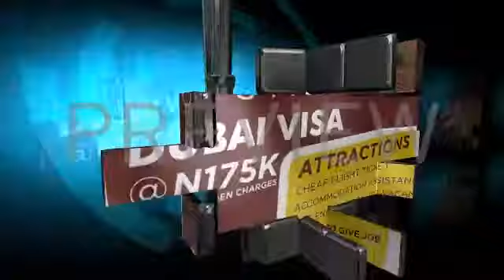ABTECH LOGISTICS LTD visa